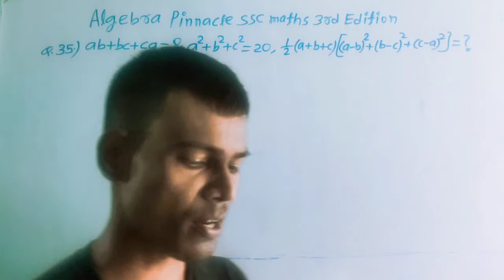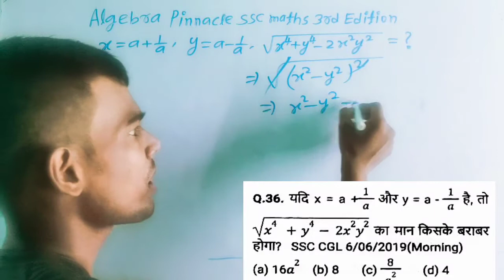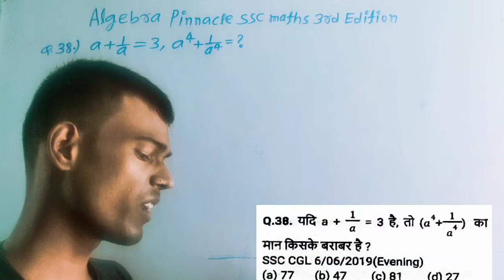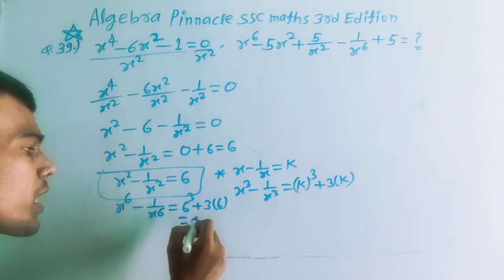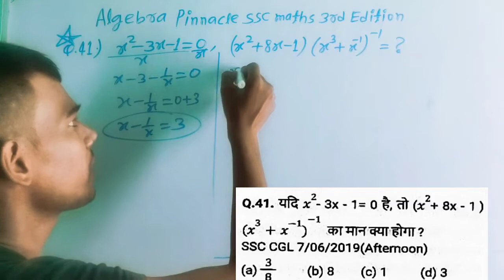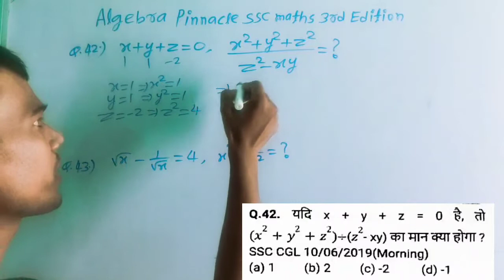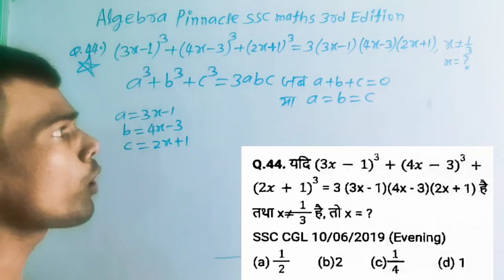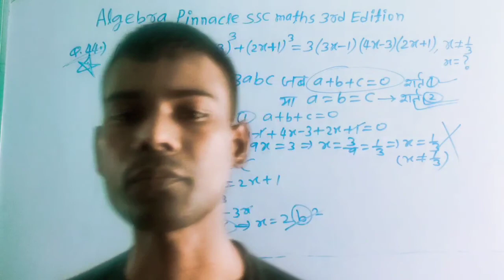Algebra बीजगणित | SSC में पूछे गए सवाल | pinnacle math book solution algebra ssc | cgl pre & mains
Complete Variety Questions of ssc cgl pre and mains chsl mts cpo all latest questions

Height and Distance YOUTH Publication Maths playlists Super Concepts and Unique Tricks YCT 7525+ and Kiran 11000+ solutions